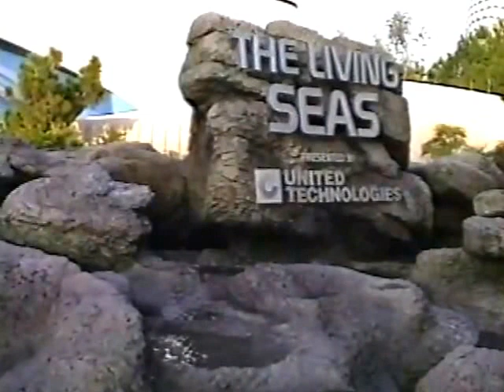1992 Retro Epcot Center The Living Seas Ride